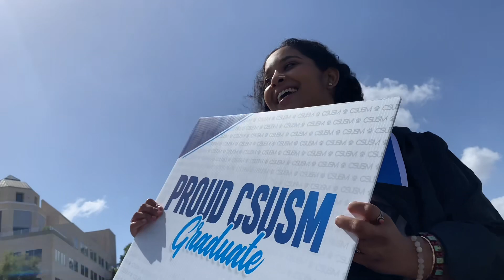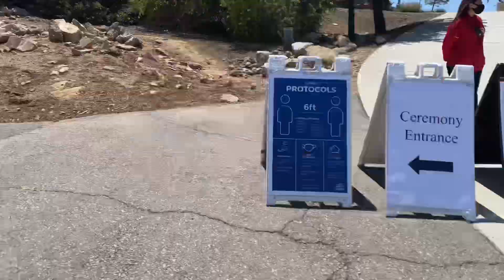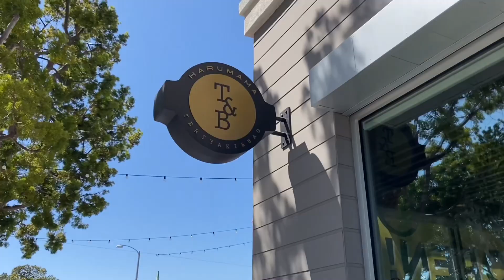Sister’s college graduation! 2021